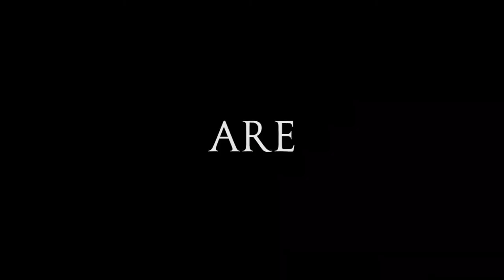WCC2 BIG UPDATE 2018 HIGHLIGHT PROMO [NEW TRAILER] | 5 NEW FEATURES WITH RELEASE DATE 😎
Before Reading Description 👍Smash the Like button now!

👍'To Hello Pretty People' Myself Faiz Khan and Welcome to my Channel Everything you want Your Choice, 💻 In this video, I have shown you a latest promo of wcc2 big update.! I have also told about its features.! And I have also told its 👀release date according to 😊my opinion only. So, I hoped u all liked this video.! In Future, I will also bring out many types of 🎥useful videos which is useful for every person. So This Channel is useful for 👤every person and really You guys will always see great stuffs🔥 in my every videos.

⏩Regular Technical Videos
⏩Awesome Gadgets Reviews
⏩Useful Products Unboxing
⏩Latest Technical Updates
⏩NonStop Gaming Videos
⏩Realistic Games Reviews

Let's Talk with me on:-

Last Summer - Ikson [CHECK IT ON YT NOW]

     Be Happy😊           Have a Nice Day🌄

                            And

                 BYEE...BYEE 👋👋..